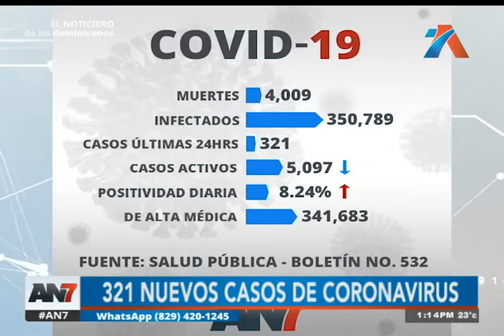Revisamos la situación nacional sobre el avance del COVID-19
República Dominicana registra 350.789 contagios confirmados

La cifra de personas fallecidas se ubica en 4.009  víctimas fatales. Los pacientes que han recibido el alta médica ya suman los 341.683.